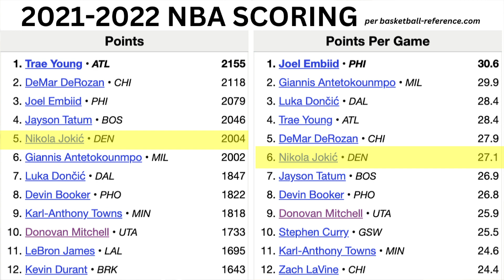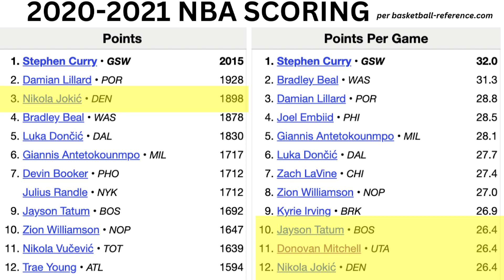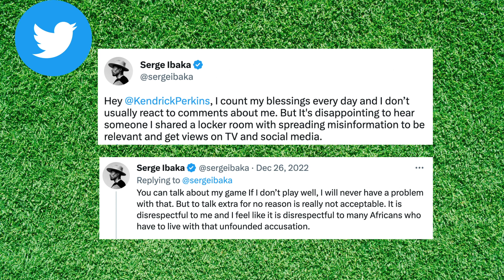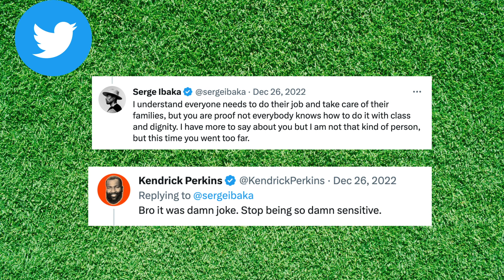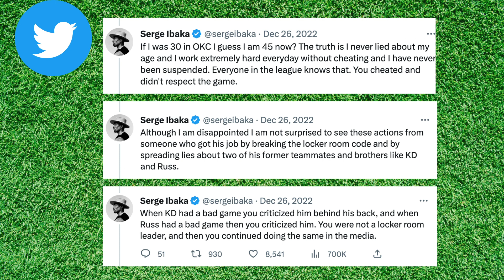Explaining where Perkins is right, and where he's wrong for his Nikola Jokić comments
Kendrick Perkins suggested that Nikola Jokic is winning the MVP this year because he is a white European. In his segment on First Take (which you should go watch the full thing of) he compared Jokic winning to the likes of Steve Nash and Dirk... insinuating that we hand out "bonus points" for white NBA players. Perk brought up good points. He also brought up some factually inaccurate points. And of course, he brought up some points I disagree with. Enjoy!